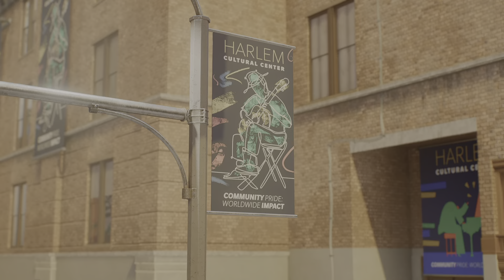Marvel's Spider-Man 2: Recovering Stolen Items From The Museum